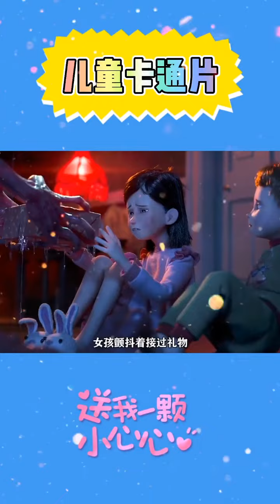Children's cartoon 🤖children's cartoon video production#Love💞 Animated #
If there is any mistake I hope you don't mind.